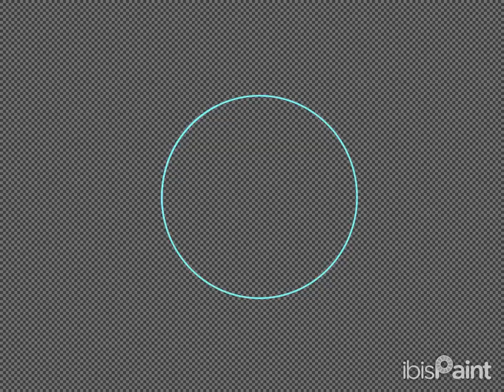dibujando a Bubble de the amazing digital circus